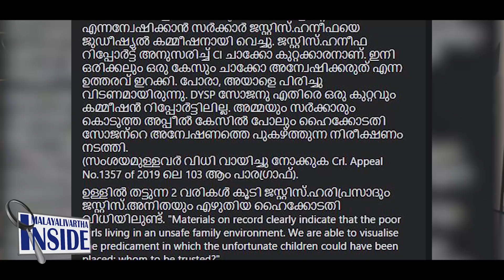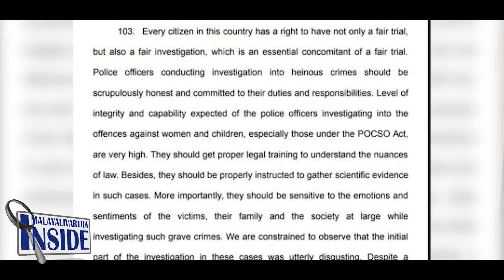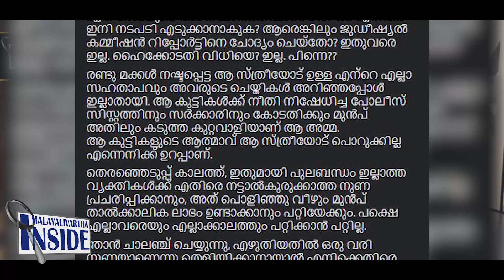Adv.Hareesh Vasudev ഒരു കുഞ്ഞുങ്ങൾക്കും ഈ ഗതി വരുത്തരുതേ...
അഡ്വ.ഹരീഷ് വാസുദേവൻ
വിഷം തുപ്പുമ്പോൾ...
വൃത്തികെട്ട വാളയാർ അമ്മയെ
കൊല്ലാൻ തോന്നുന്നുവെന്ന്.